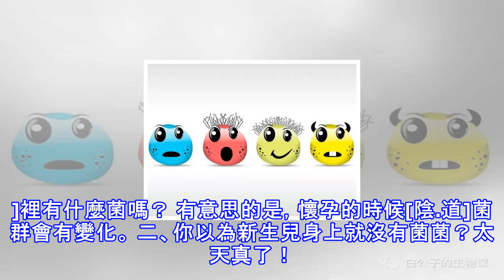細菌也分好壞！你要是把細菌全殺死，你也就好死了！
今天我要說的是細菌，請注意：
細菌不是壞的。
真的不是壞的。
真心不是啊啊啊！
本來你以為細菌是這樣的：